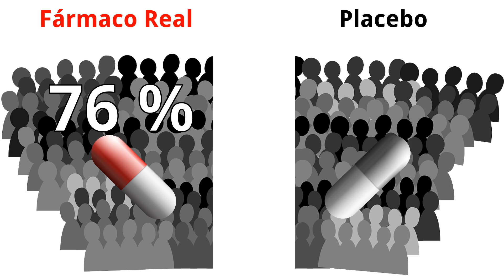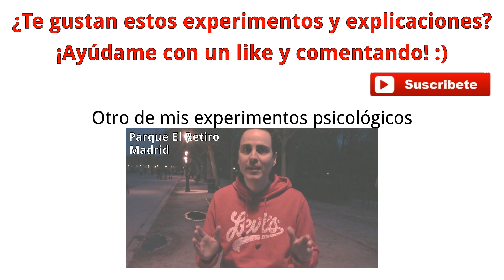CURARTE MEDICAMENTOS FALSOS | El efecto placebo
¿CÓMO FUNCIONA EL EFECTO PLACEBO? ¿Sabías que tu cuerpo puede curarse cuando tomas una pastilla que no tiene nada? El placebo no consiste en que alguien CREE que se cura, sino en una curación REAL, pero que no está motivada por una tratamiento médico real, algo que tiene una importancia crucial en todas las investigaciones médicas doble ciego contra placebo: Si quieres saber más te lo explico en este vídeo. ▼▼▼▼▼▼  MÁS INFO  ▼▼▼▼▼▼

- Review de estudios sobre los beneficios de la buena comunicación y atención sanitaria
- Repaso de las principales investigaciones más actuales sobre el efecto placebo ejemplos
MÁS EXPERIMENTOS SOCIALES